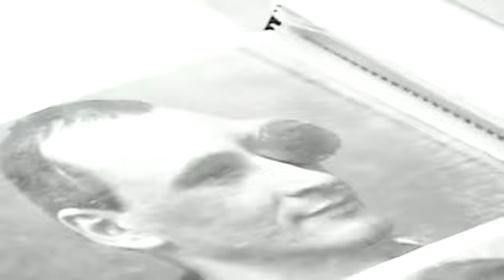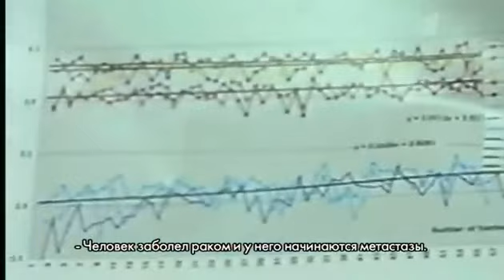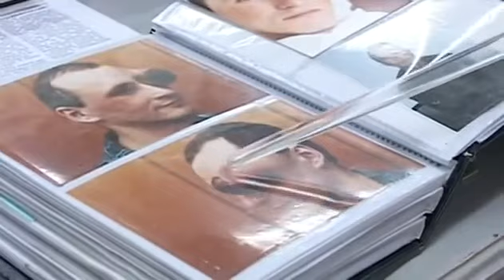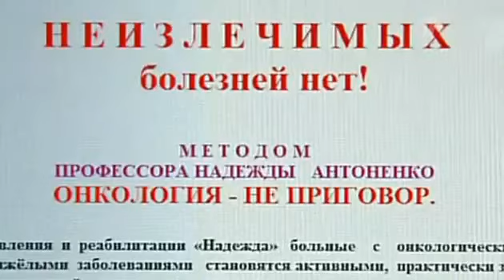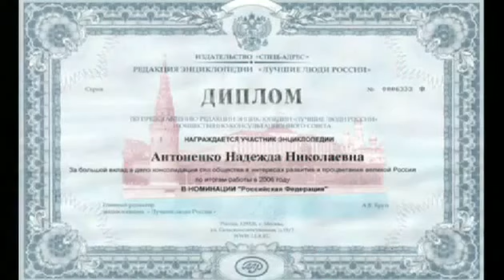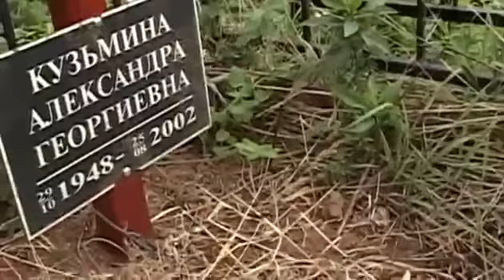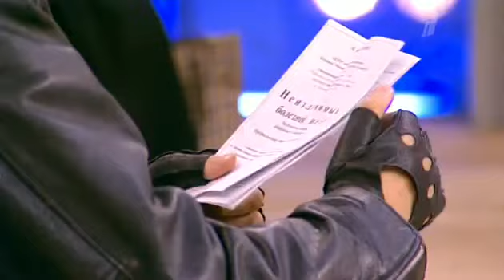Пусть Говорят: ВЫВОЖУ ЧЕРЕПАХ и ЗМЕЙ из организма, ИСЦЕЛЯЮ от РАКА, ЛЕЧУ БЕСПЛОДИЕ передача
ВСЕ выпуски пусть говорят:
Пусть Говорят 23 сентября 2011 Последняя надежда
На фотографиях из личного архива московской целительницы Надежды Антоненко запечатлены пациенты до и после курса лечения. Надежда Антоненко обещала чудесное исцеление даже от рака, а делала она это с помощью обычной водопроводной воды, которую вводила безнадежным пациентам в вену. По словам Антоненко, вода растворяла метастазы, а сами опухоли выходили из пациентов в виде рыб, змей и черепах.
22 года Надежда Антоненко лечила водопроводной водой в своем центре Надежда на юго-востоке Москвы, пока ее не разоблачили родственники погибших пациентов. 19 сентября Надежду Антоненко осудили на три года колонии-поселения.
Программа Пусть говорят застала Антоненко в ее центре Надежда, и в студии она впервые расскажет о том, как дарила людям последнюю надежду.
Пусть говорят с Андреем Малаховым.
«Пусть говорят» - ток-шоу Андрея Малахова - корифея яркого и феерического вечернего эфира. Гости программы «Пусть говорят» интересны и знамениты, обсуждаемые темы - актуальны и оригинальны.
Участники шоу оставляют скучные фразы вне съемочной площадки и вступают в азартные дебаты. Программа претендует на звание информационно - аналитической, потому дискуссии не менее содержательны, нежели эмоциональны. «Пусть говорят» - место совершения настоящих метаморфоз - политики превращаются в простых людей, а простые люди - в политиков. О чем бы ни шел разговор, право голоса имеет каждый.
Пусть говорят смотреть онлайн бесплатно.
Пусть говорят 2013.
пусть говорят 2013 последний выпуск
Сегодня вечером с Андреем Малаховым
Пять вечеров. Большая стирка выпуск